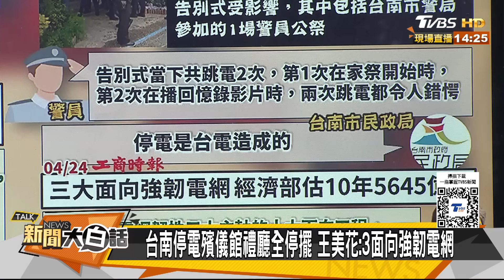民進黨害台南亡者死後不寧？鄭文燦看手機念賴語錄認輸？ 新聞大白話@tvbstalk 20240426